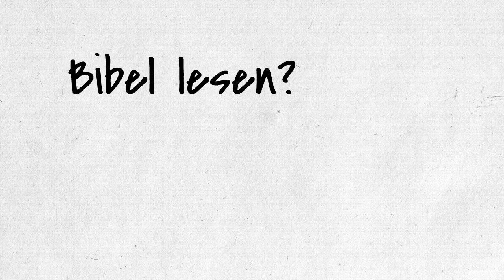Bibellesen - Nein, danke!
Die Bibel ist das älteste und am meisten verbreitete Buch der Welt. Trotzdem haben viele Menschen ein Vorurteil, auch ohne jemals darin gelesen zu haben. Warum eigentlich?